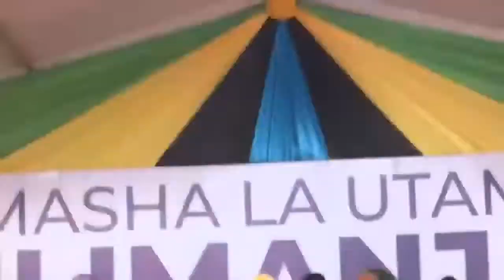HIVI NDIIVYO RAIS SAMIA ALIVYOVIKWA VAZI NA KUKARIBISHWA KWA WACHAGA NA KUPEWA NGAO NA MKUKI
UTAMADUNI